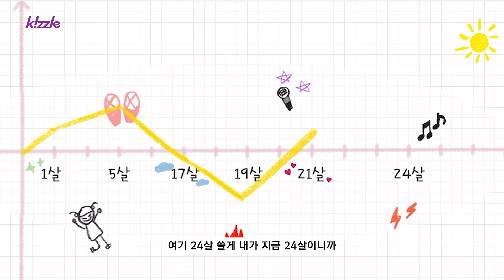아이에게 전소연 설명하기 | Studio Kizzle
출처 표기 : 20190823 소리바다 뉴웨이브 수상 여자아이들 4K - 소연 수상소감

Different Perspectives of Society, Kizzle.

Playtown's channel full of fun and a wide selection of content